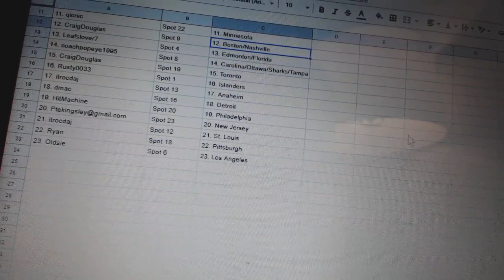Team Randoms - C&C GB #10,496